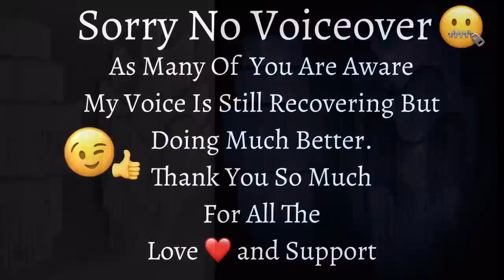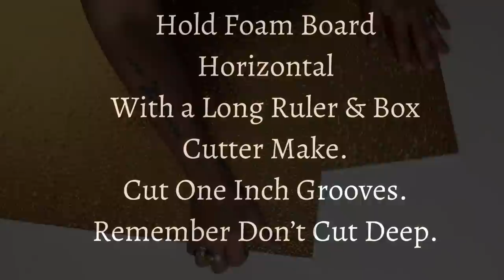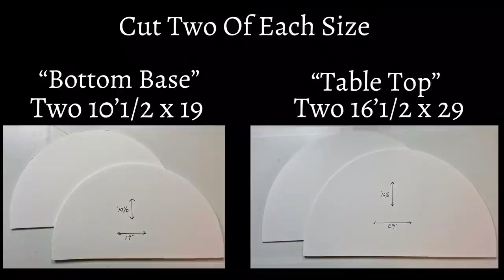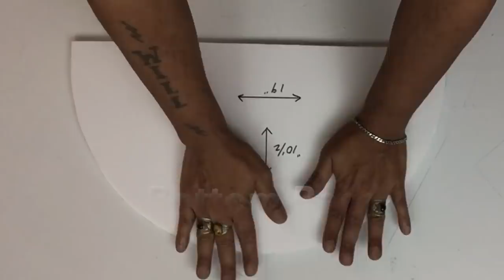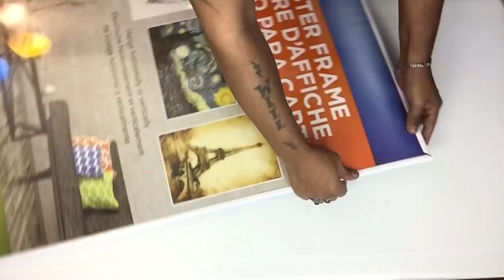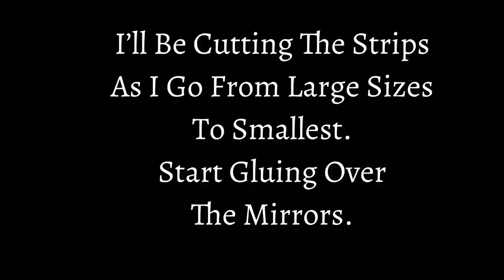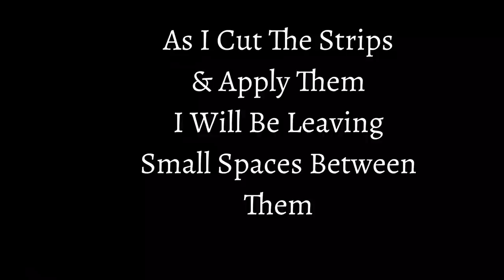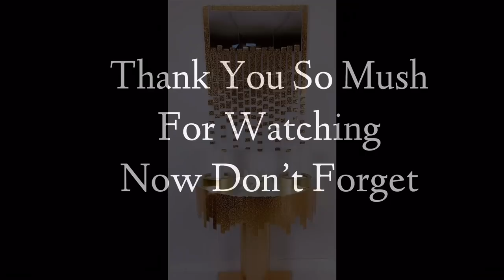DIY Glam Gold Entryway Table & Matching Mirror ￼Wall Art Decor | Home Decor On a Budget | 2021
Will Collazo/Will’s DIY Lighting Decor & More
51 Emile Ave
For “Product Reviews” send proposal to 👇🏼👇🏼👇🏼No free PR’s!
Hashtags🥰
Other DIY Videos Recommended Using Coffee Containers “Links are Below” and many more on my YouTube Channel 👇🏼👇🏼👇🏼

Dollar Tree DIY 2’ In 1’ Glam Vase & Side Table Made From Pool Noodles & Coffee Containers 2020

Supplies Needed for this Project 👍😄😉☺️
Dollar Tree Supplies Needed:
1. Long Metal Ruler.
2. Marker.
3. Box Cutter.
4. 20’Inch Hula Hoop.
5. Gold Adhesive Diamond Wrap.

Walmart Supplies Needed:
1. Strong Foam Board.
2. Scissors
3. Four 1’lb. Coffee Containers.
4. Gorilla Glue Sticks.
5. Glue Gun.
6. 23x34 Large Poster Frame.

Home Depot Supplies Needed:
1. Four Large Painters Stick.

1. Mydio Kitchen Gold Backsplash Stickers Wallpaper，Self-Adhesive Oil Proof Waterproof Sticker for Kitchen Walls Cabinets Drawers Shelves, Heat Resistant Washable Wallpaper -15.7 x118inch (Gold)
2. 24" x 10 ft Roll of Silver(Chrome Silver) Adhesive-Backed Vinyl for Signs, Scrapbooking, Cricut, Silhouette Cameo, Craft, Die Cutters
3. 12 Pieces Self Adhesive Acrylic Mirror Sheets, Flexible Non Glass Mirror Tiles Mirror Stickers for Home Wall Decor, 6" x 6" and 6" x 9"